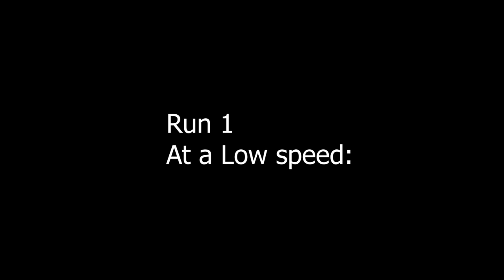004 TSW3 SoS, A Time for Scouse Derailment and Solution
the Brummie TSW Driver Training Center.
Spirit of Steam Edge Hill Sheds to Edge Hill Yard
In this short video I show the Service Failure cause by derailment when reversing back to take on coal, and a fix to prevent the derailment .
0:00 Run 1: Derailing
1:11 Run 2: Successful Run
The loco needs to be running at around 10mph or above, as shown in Run 2.
This isn't guaranteed though! It is best to save the game prior to reversing back to the coal chute. So if it does derail you can quickly try it again, without the need of starting again from the beginning.

Platform: PC, MS Store. Hopefully this solution works on all platforms?

If this works for you please let me know, and Click the Thumbs Up!